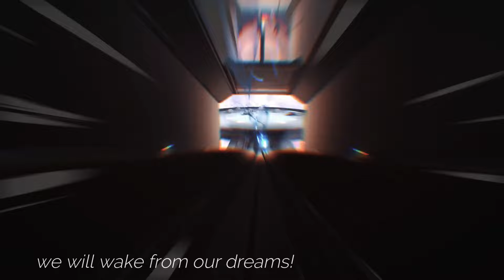Star Rail [ A Good Song Never Dies ] GMV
At long last, I have COOKED. It's been such a long time since I've had the itch to make something again and this felt incredible to get back into! Here's hoping the passion and energy sticks around so I can continue bringing more content here.

Song: A Good Song Never Dies
Artist: 2WEI, Elena Westermann